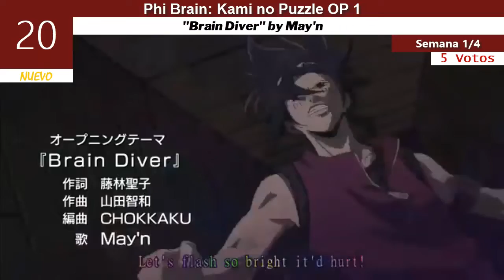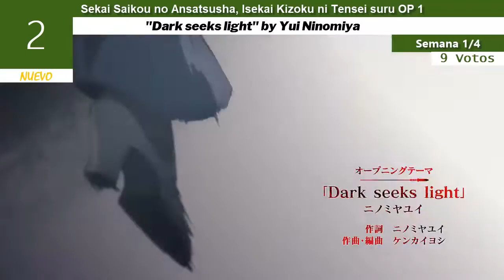The Top 25 Anime Openings | 7 de Noviembre 2021 | Top # 341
♫→ Música del OUTRO ═「Ambivalent」by Eve
→ ¿Cómo votar?

→ Reglas:

» Los TOPS se hacen cada semana y se publica los domingos o lunes  y los sábados se cierra la votación (no hay hora exacta).

♫→ Openings Recomendados:

- SKET Dance » OP 5 "Reboot" by everset
- Tomica Hyper Rescue Drive Head: Kidou Kyuukyuu Keisatsu » OP 1 "Wacha-Gacha!" by SUPER★DRAGON
- Shin no Nakama ja Nai to Yuusha no Party wo Oidasareta node » OP 1
- Deep Insanity: The Lost Child » OP 1 "Inochi no Tomoshibi" by Konomi Suzuki
- Visual Prison » OP 1 "Zankoku Shangri-La" by O★Z
- Back Arrow » OP 2 "Kodou" by Eir Aoi
♫→ Lista Top 25:

25. Urusei Yatsura » OP 1 "Lum no Love Song" by Hiroko Matsuya
24. Yuuki Yuuna wa Yuusha de Aru: Dai Mankai no Shou » OP 1 "Ashita no Hana-tachi" by Sanshuu Chuugaku Yuusha-bu
23. Gi(a)rlish Number » OP 1 "Bloom" by Gi(a)rlish Number
22. Keroro Gunsou » OP 3 "Hareru Michi ~Omeera ni Awaseru Kao ga nee!~" by JK
21. Shin Chuuka Ichiban! 2nd Season » OP 1 "Tough Heart" by Aika Kobayashi
20. Phi Brain: Kami no Puzzle » OP 1 "Brain Diver" by May'n
19. Fairy Tail » OP 3 "ft." by FUNKIST
18. Yahari Ore no Seishun Love Comedy wa Machigatteiru. Kan » OP 1 "Megumi no Ame" by Nagi Yanagi
17. 100-man no Inochi no Ue ni Ore wa Tatteiru » OP 1 "Anti world" by Kanako Takatsuki
16. Hayate no Gotoku! Can't Take My Eyes Off You » OP 1 "CAN'T TAKE MY EYES OFF YOU" by eyelis
15. Dragon Quest: Dai no Daibouken (2020) » OP 2 "Bravest" by Taichi Mukai
14. World Trigger 3rd Season » OP 1 "Time Factor" by KAMI WA SAIKORO WO FURANAI
13. Initial D First Stage » OP 2 "BREAK IN 2 THE NITE" by move
12. Scarlet Nexus » OP 2 "MACHINEGUN" by THE ORAL CIGARETTES
11. Hanyou no Yashahime: Sengoku Otogizoushi » OP 2 "BURN" by NEWS
10. Gintama.: Porori-hen » OP 1 "VS" by BLUE ENCOUNT
9. Vivy: Fluorite Eye's Song » OP 1 "Sing My Pleasure" by Kairi Yagi
8. Heion Sedai no Idaten-tachi » OP 1 "Seija no Koushin" by Tatsuya Kitani
7. Vanitas no Carte » OP 1 "Sora to Utsuro" by sasanomaly
6. 15-shuunen Code Geass: Hangyaku no Lelouch » OP 1 "DICE" by FLOW
5. Magia Record: Mahou Shoujo Madoka☆Magica Gaiden 2nd Season - Kakusei Zenya » OP 1
4. Nanatsu no Taizai: Kamigami no Gekirin » OP 2 Ver. 2 "delete" by SID
3. Kyuukyoku Shinka shita Full Dive RPG ga Genjitsu yori mo Kusoge Dattara » OP 1 "ANSWER" by Mayu Maeshima
2.  Sekai Saikou no Ansatsusha, Isekai Kizoku ni Tensei suru » OP 1 "Dark seeks light" by Yui Ninomiya
1. Komi-san wa, Comyushou desu. » OP 1 "Cinderella" by Cidergirl